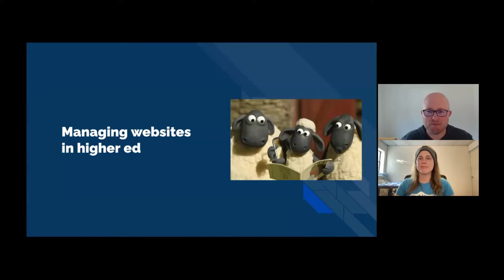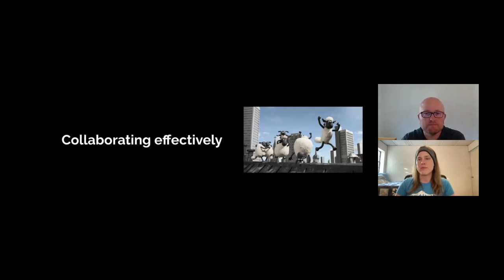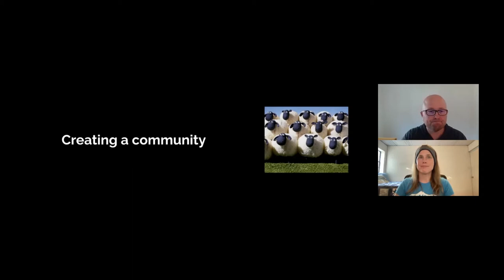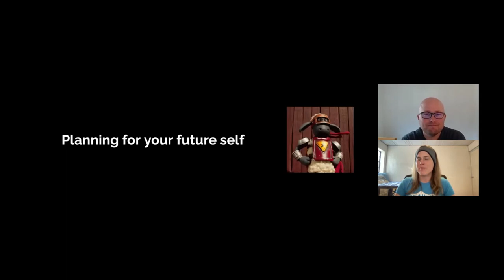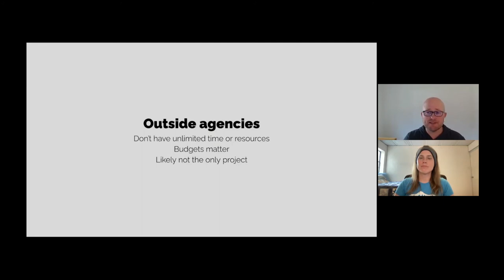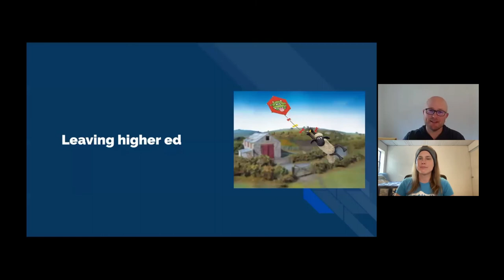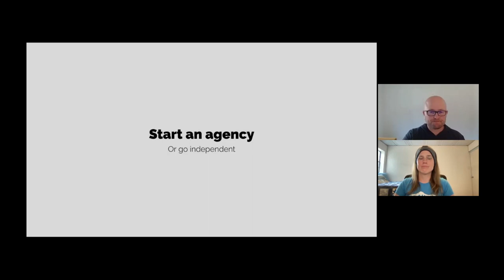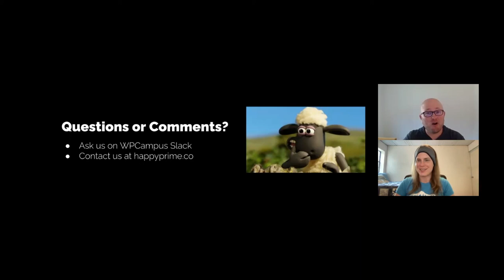Both sides now - a perspective of building the web from inside and outside higher ed - WPCampus 2021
A collection of observations and thoughts about web management (central and departmental levels), resource limitations, outside contractors, building a community, and having fun within higher education.

You can learn more about this session on the WPCampus 2021

Presenters:
Stephen Locker
Elaine Shannon

WPCampus 2021 Online was the ninth conference for the WPCampus community, a gathering of web professionals, educators and people dedicated to the confluence of WordPress in higher education. The event took place online on September 21-22, 2021.